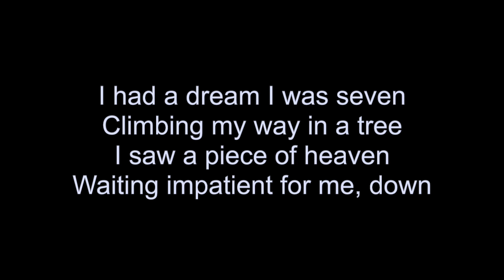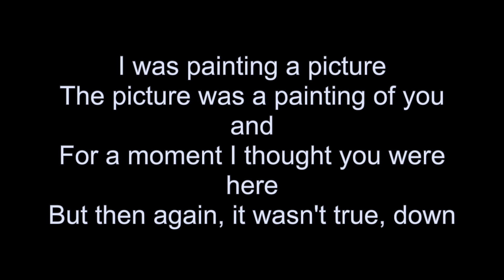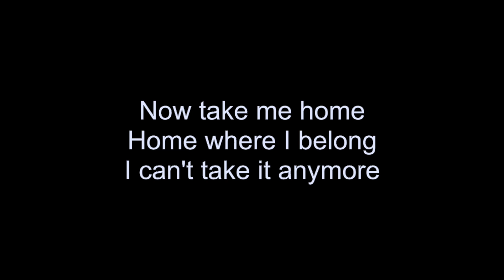Aurora- Runaway Lyrics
Nobody knows
Nobody knows, and
For a moment I thought you were here
I've been putting sorrow on the
Farthest place on my shelf
La-di-da
Nobody knows
Nobody knows, and
But I kept runnin'
For a soft place to fall
And I kept runnin'

Aurora- Runaway LyricsAurora- Runaway Lyrics